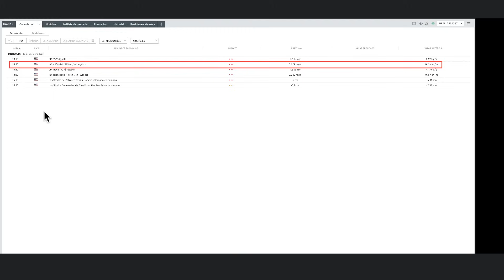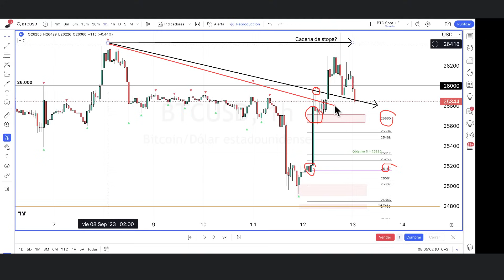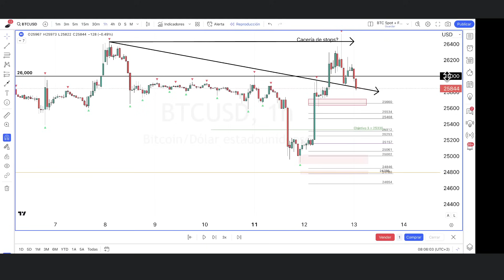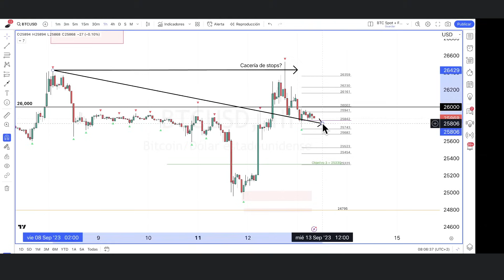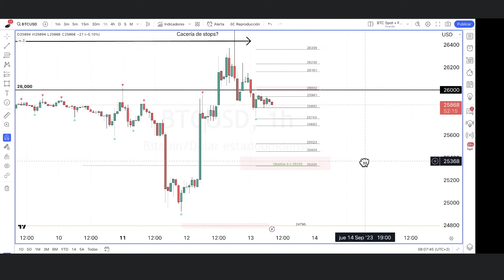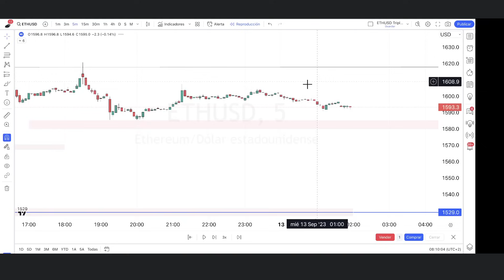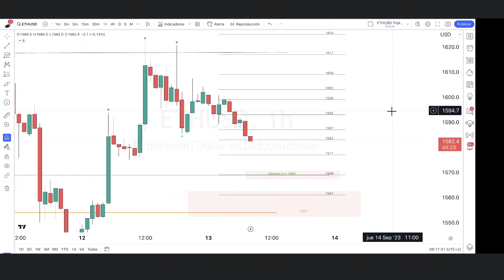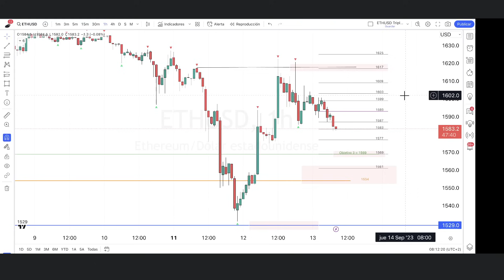¿QUÉ HARÁ BITCOIN HOY Y ETHEREUM | Niveles intradiarios Primer análisis